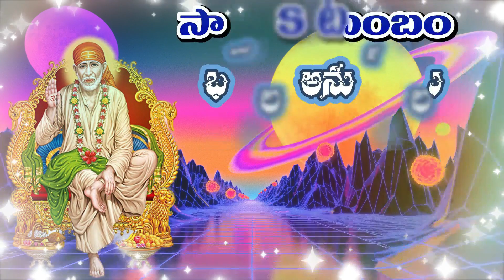సాయికుటుంబం54||సాయిలీలలు||mohanavani Telugu podcast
వ్యాఖ్యానం: అక్కునూరి సీతారమ మోహనరావు శర్మ